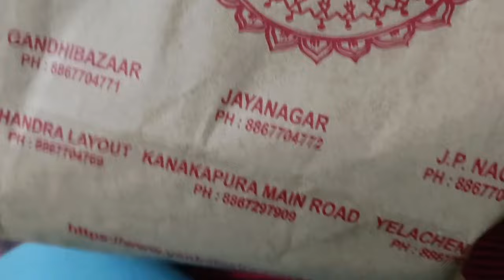Morning Breakfast to Evening Dinner full day busy routine vlog 👍 5am Productive Work